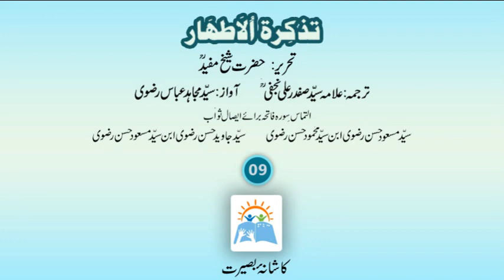Tazkerat ul Athar Part 9 [Hazrat Sheikh Mufeed ]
Tazkerat ul Athar